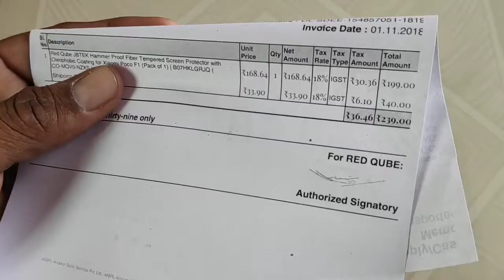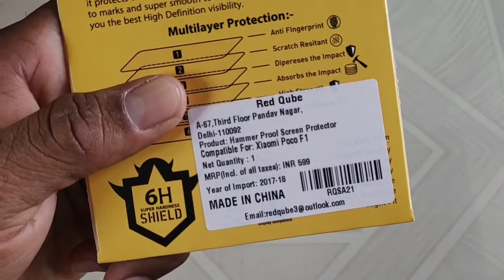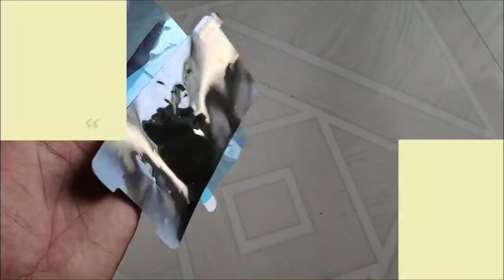Flexible tempered glass for Pocophone F1 || Poco F1 flexible tempered glass|| GogiTech 4 You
Assalamualaikum
Dosto Maine amazon se apane Poco F1 ke liye Flexible Tempered Glass purchase Kiya hun. Lekin ye koi tempered glass to nahi hai Lekin ye ek screen protector hai quality wise achha to Hai lekin jyada bhi accha nahi hai agar aap chahte to is link se try kar ke dekhte Ho...